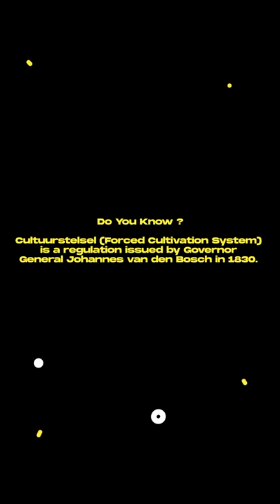Don't You Know? Cultuurstelsel is a regulation issued by Johannes van den Bosch in 1830